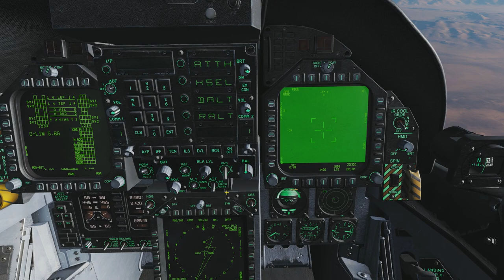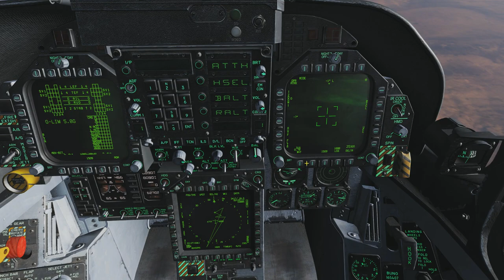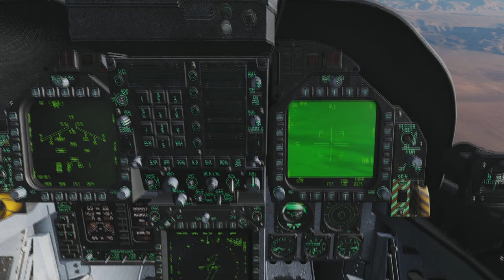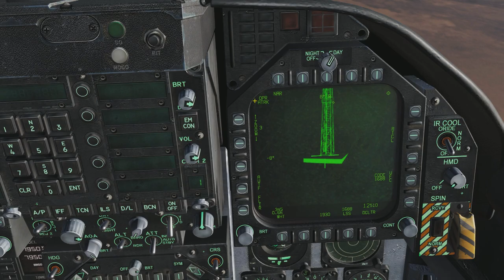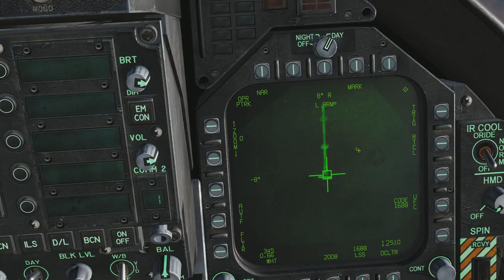DCS: World 2.5.5 - Hornet tgp "gyors"talpaló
Mert annyira nem gyors. Mégsem.